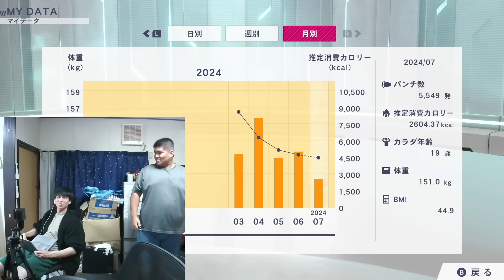【#29】体育座りだけで撮れ高を生む配信者【フィットボクシング初音ミク ダイエット配信切り抜き】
怠惰の才能が彼にはある